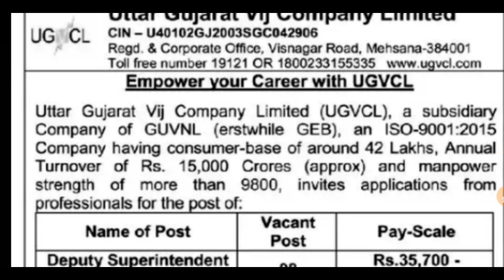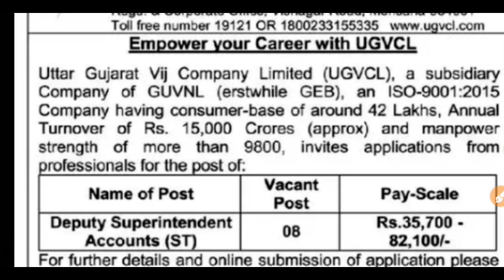UGVCL Recruitment 2024 || UGVCL Vidhut Sahayk Bharti 2024 || UGVCL New Bharati /MSWTips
PGVCL Recruitment 2024, PGVCL Bharti, PGVCL Apprentice, PGVCL Bharti 2024, PGVCL Apprentice 2024 PGVCL Apprentice Bharti 2024 PGVCL, PGVCL Recruitment Bord, PGVCL Bharti Apprentice